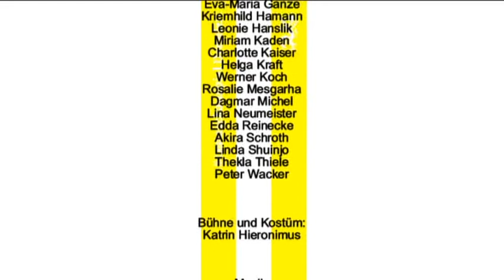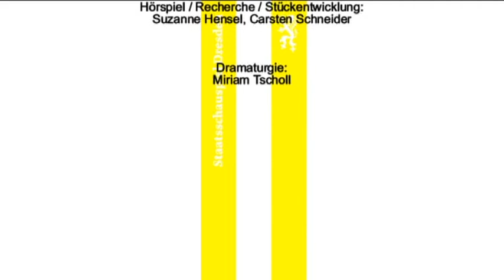Staatsschauspiel Dresden "Eins, zwei, drei und schon vorbei" Ein Spiel vom Anfang und Ende der Dinge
Regie: Uli Jäckle | Uraufführung am 27. November 2010 im Kleinen Haus 3, Die Bürgerbühne | Mit: Jutta Angelow, Käthe Berneis, Ute Brückner, Juliette Favre, Dominik Frick, Eva-Maria Ganze, Kriemhild Hamann, Leonie Hanslik, Miriam Kaden, Charlotte Kaiser, Helga Kraft, Werner Koch, Rosalie Mesgarha, Dagmar Michel, Lina Neumeister, Edda Reinecke, Akira Schroth, Linda Shuinjo, Thekla Thiele und Peter Wacker | Bühne und Kostüm: Katrin Hieronimus | Musik: Roman Keller | Hörspiel / Recherche / Stückentwicklung: Suzanne Hensel, Carsten Schneider | Dramaturgie: Miriam Tscholl | Karten: 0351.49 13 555 | Internet